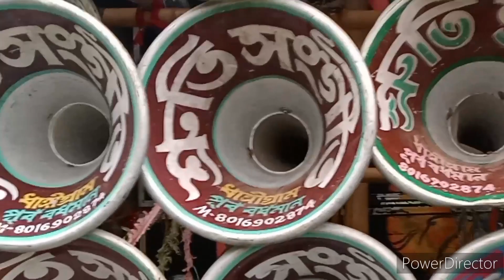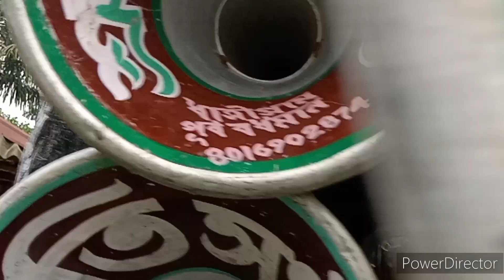আজ শ্রুতি সংগীত সাউন্ড 🤓আট ঘরের শায়লা মাইক কম্পিটিশনে ভিডিও দেখুন 🎥🤓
কম্পিটিশন ভিডিও